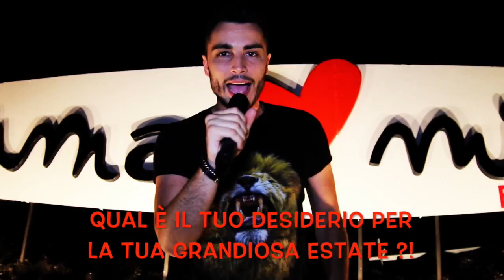MAMMA MIA!!! CHE VOGLIA... D'ESTATE!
La Grande Inaugurazione del MAMMA MIA BEACH di Santa Teresa di Riva/Messina ripresa dalle Telecamere di MINICLUBBING.

Special Guest in Console: RUDEEJAY

Un'estate iniziata al meglio con il locale completamente imballato di gente... guardare per credere ;)

Servizio di FABIO DE VIVO
Produced by MINICLUBBING